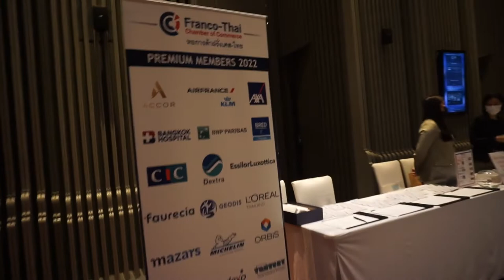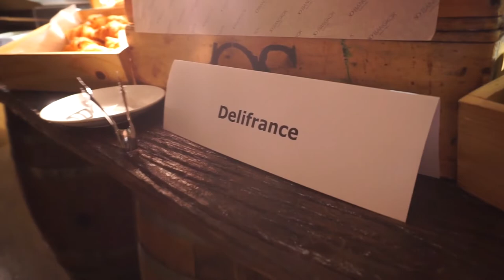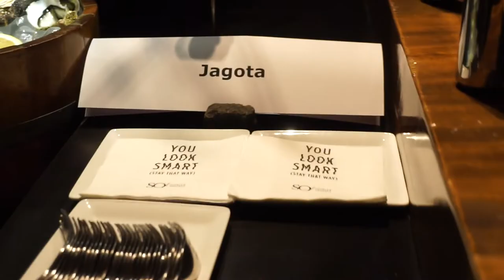Franco-Thai Chamber of Commerce (FTCC) - AGM 2022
The FTCC Annual Ordinary General Meeting was held yesterday, with the opening address by H.E. Mr. Thierry MATHOU, French Ambassador to Thailand.

The new FTCC Board of Counsellor is formed, chaired by the new FTCC President Patrice PISCHEDDA, Acoem and big congratulations to all the newly selected Board members :

Vice Presidents:
Philippe Claire, Ventury Co., Ltd
Gabriel Lubeigt, Crédit Industriel et Commercial (CIC)
Onanong Pratakphiriya, L'Oréal Group

Honorary Treasurer:
Wannawat Hemchayart, Mazars

Counsellors:
Aline Boulom, Accor Group
Alexandre Keosayavong, AXA Thailand
Patrice BARD, Bouygues-Thai Ltd.
Hervé Lemoine, Dextra Group
Kitima Kittikachorn, Loxley Group
Benjamin Lephilibert, LightBlue Consulting
Siwaraya Sritirat, Saint-Gobain Thailand
Jean-Boris Roux, Jagota Thailand
Sébastien Bance, Vovan & Associés Bangkok

Thank you for joining, your support meant a lot to us. See you next event !